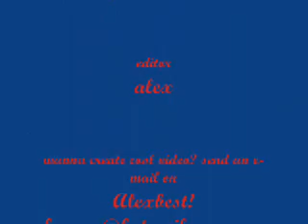nfsu2 focus drifting stadium track 2 10 laps 1mln 24k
i am drifting on ford focus and have taken over 1mln 30k.great isn't it?